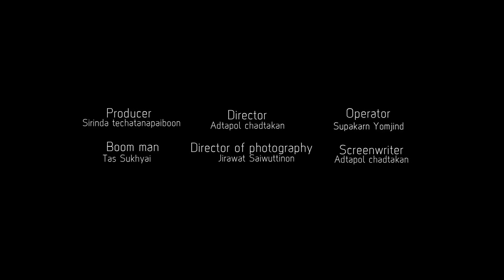Mysterious DETECTIVE หนังสั้นนักศึกษาจากทีม หิวเเล้วต้องหาไรกิน [Thaiware Short Film 2018]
- รางวัลชมเชย Thaiware Short Film Awards 2018 -

เว็บไซต์ Thaiware.com ร่วมกับ dtac , VST ECS และ Adobe จัดโครงการประกวดหนังสั้นนักศึกษาในหัวข้อ "จะเป็นอย่างไรถ้าโลกไร้ IT"

คลิปวีดีโอนี้เป็นหนังสั้นส่งประกวดของน้องๆ ทีม "หิวเเล้วต้องหาไรกิน" จาก มหาวิทยาลัยกรุงเทพ โดยสมาชิกในทีมประกอบไปด้วย
-นางสาวสิรินดา เตชะธนไพบูลย์
-นายชัชพล สถิตย์บุตร
-นางสาวนภเกตน์ หลีนวรัตน์
-นายอรรถพล ฉัตถการ
-นายจิรวัชร สายวุฒินนท์

ติตตามข่าวสารวงการภาพยนตร์ได้ที่เฟซบุ๊คแฟนเพจ Watch Da Film by Thaiware

ติตตามข่าวสารวงการภาพยนตร์ได้ที่เซ็กชั่นข่าวหนังเว็บไซต์ Thaiware